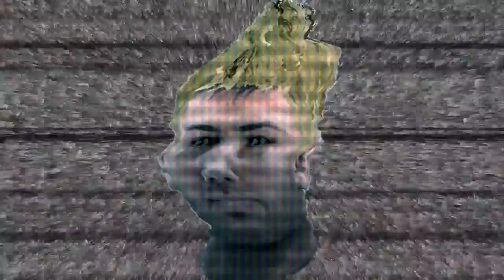COURSE ILLÉGALE : BUGATTI VEYRON VS NISSAN GTR | A4L VICE CITY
★ Yooo tout le monde c'est Nazer le mec Naze !! 😂😂

🎮 Vidéo course illégale en Bugatti Veyron à 400 Km/h

🎵 Intro Musique 🎶 : Iggy Azalea - Switch (Loud Luxury Remix / Audio) ft. Anitta
🎵 Outro Musique 🎶 : Qui a du Caca Kaki collé au cucul ♫ ♪